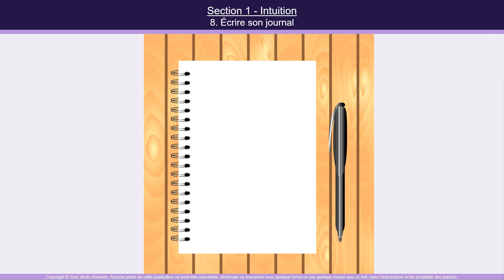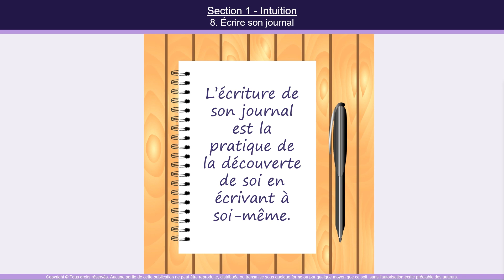Lecture 8: Journal intime : Votre outil pour accéder à la sagesse intérieure